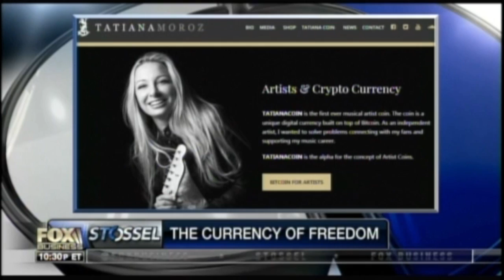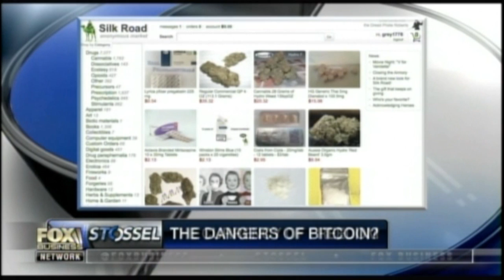John Stossel has Tatiana Moroz on to talk about Bitcoin!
It was really exciting being on John Stossel!  He is one of my all time favorite reporters from even when I was a kid.  We discussed Bitcoin, artist coins like Tatiana Coin, Code to Inspire (we mentioned Bitgive but that didn't make it past editing I guess!), the unbanked, and many other things I have become passionate about during my romance with crypto currencies!

New album coming Fall 2016 created completely with Tatiana Coin and cryptocurrencies!

BTC tips:

1M61M8sbcBvdJmJHk3FyHuLL8kUBYirfNq